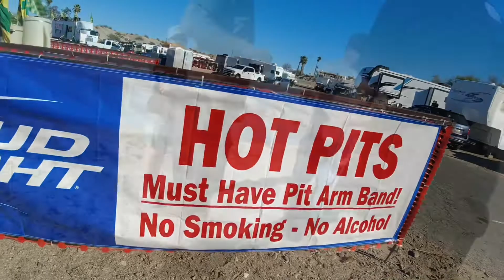March 4, 2021